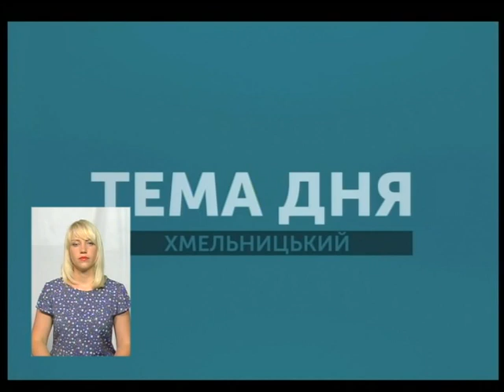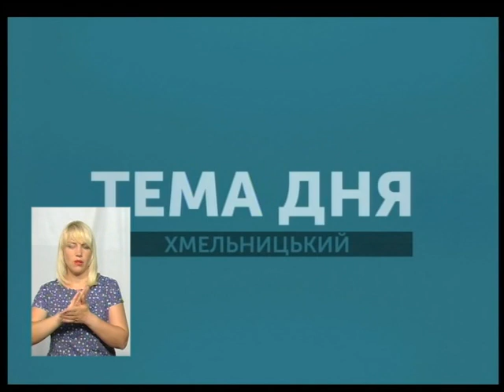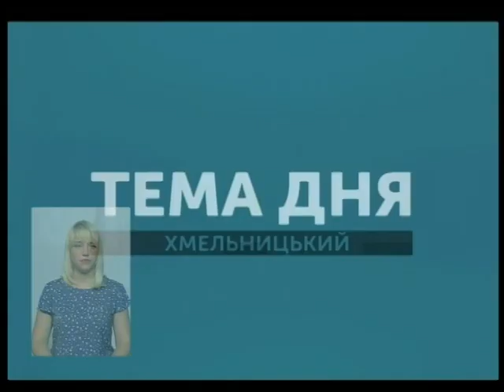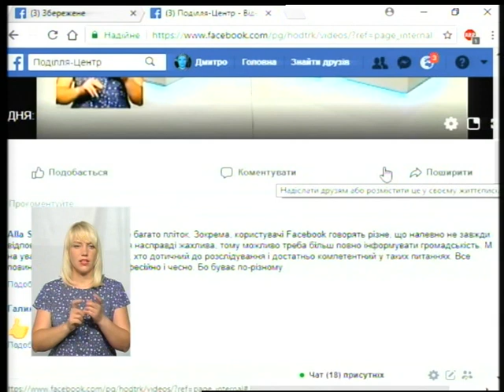Тема дня. ДТП: чому аварія набула резонансу та коли стануть відомі її причини?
Близько опівночі по вулиці Вінницьке шосе у Хмельницькому сталася аварія.
На виїзді з міста водій автомобіля Nissan Leaf, допустив зіткнення з автомобілем КамАЗ, який зупинився на узбіччі. В автівці їхало семеро людей. Двоє з них загинули. П’ятеро, серед яких троє – діти, отримали травми.
За кермом авто, був директор Департаменту освіти і науки Хмельницької міської ради Роман Миколаїв. Цю інформацію нам підтвердив міський голова Олександр Симчишин. Зараз Роман Миколаїв перебуває в ізоляторі тимчасового тримання.
За словами прес-секретаря обласного управління поліції Інни Глеги, йому мають оголосити про підозру у вчиненні правопорушення, передбаченого частиною 3 статті 286 Кримінального кодексу України.
Роман Миколаїв відмовився від проходження тесту на вміст алкоголю на місці ДТП. Також чиновник відмовився давати будь-які покази у якості підозрюваного.
Чому аварія набула резонансу та коли стануть відомі її причини?